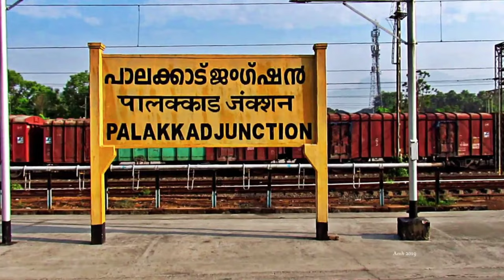SHIVASHANKAR/NAVANEETH VS SHYAM PRASAD/KAMAL:3RD ASWIN PAUL MEMORIAL SWAMMYS SMASH PALAKKAD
Third Aswin Paul memorial badminton doubles tournament conducted by Swammys smash palakkadans.
The video shows the final match between shivashankar and Navaneeth VS ShyamPrasad and Kamal.

00:00 Highlights
01:05 Intro
01:37 First game
06:01 Second game

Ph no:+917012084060